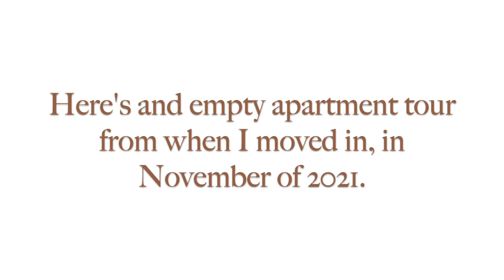VLOG - Moving Day! + Empty Apartment Tour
Hey Family! I recently moved into a new place and I vlogged my moving day. I'll be sharing the empty townhouse tour tomorrow, but I included an empty apartment tour in this video.

Mailing Address:
Chef Evelyn
18208 Preston Road
Set D9, No. 378

Check out
My favorite books on femininity:

The Power of Femininity:

Calling in the One:

The Audacity to be Queen by Gina Devee:

The Power of Vulnerability by Brene Brown (audio only):

The Confidence Code:

The Fatherless Daughter Project:

The Power and Purpose of Women by Dr.Myles Munroe

About this Channel:
Evelyn Inc is a channel that focuses on lifestyle, business, luxury/high-end beauty, self-care, goal getting, and womanhood/femininity. Specifically for black women.

Keep Watching!

Eat Out at Home Meal Planner

A Fabulous Year in Food: 52 Delicious Ways to Connect with Family &